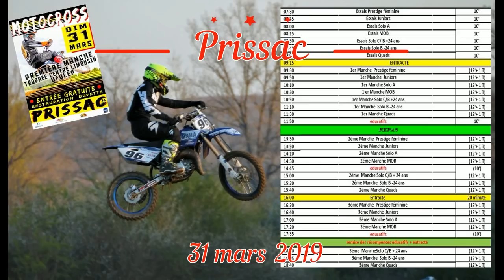Course motocross + mob Prissac 31 mars 2019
Première course du Trophée de motocross Ufolep Centre / Limousin 2019 à Prissac (36). Avec également les mob (50 MX France) venus à Prissac pour le Trophée Grand Ouest MX50

N’hésites pas à laisser un commentaire positif ou négatif, ça fait toujours avancer et/ou cliquer sur le petit pouce bleu (celui vers le haut lol !) ça encourage à continuer les vidéos ! Merci !